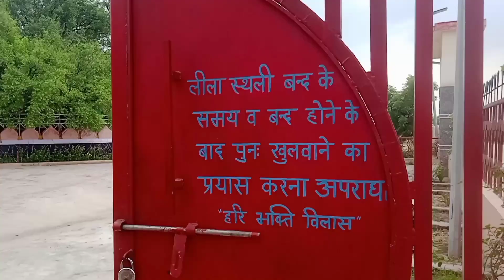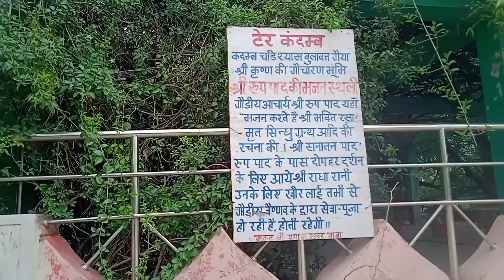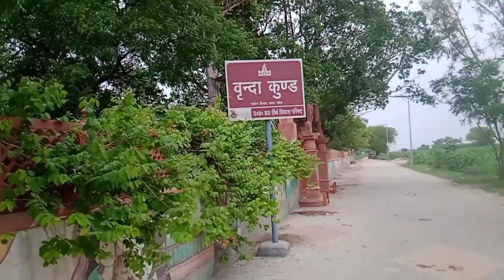नन्दगांव के 6 सबसे प्रशिध मन्दिर || Beautiful Temple of Nandgaon || Most Popular Mandir Nandgaon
श्री नंदबाबा मन्दिर की वीडियो का लिंक नीचे दिया है